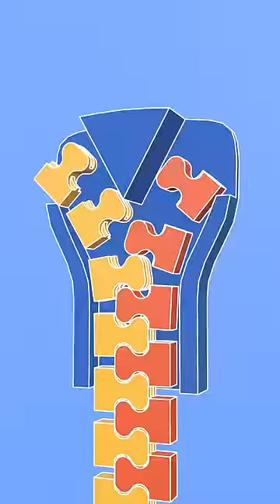Zippers are NOT like normal puzzle pieces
If you have questions or ideas, don't hesitate to comment, I read them all!